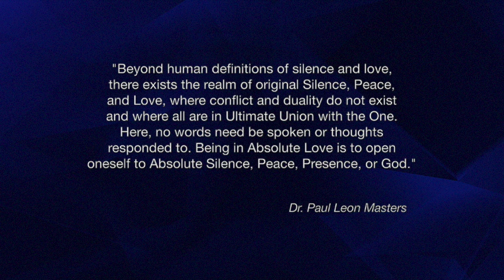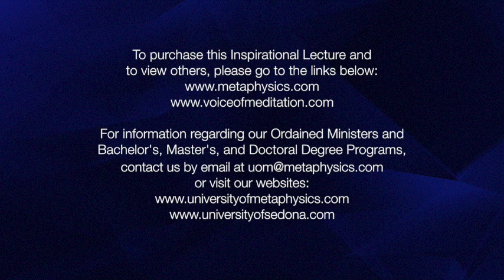Spiritually Powerizing Your New Year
Inspirational Lectures by Dr. Paul Leon Masters - “Spiritually Powerizing Your New Year”

This video relates strongly to the following categories:
Mysticism
Mystical
Spiritual
Spiritually
Spirituality
Metaphysics
Metaphysical
Inspire
Inspired
Inspirational
Uplifting
Love
Meditate
Meditating
Meditations
Awakening
Healing
Healing Meditations
Alternate Healing
Alternate Healing Classes Online / Home Study
Epistemology
Ontology
Cosmology
Transcendentalism
New Thought Metaphysics
Ministry Training
Metaphysical Degrees
Study
Studies
Classes
Courses
Online
Home Study
Health
Distance Learning
Consciousness Research
Higher Consciousness
Expanding Consciousness
Enlighten
Enlightening
Enlightenment
Self Improvement
Self Help